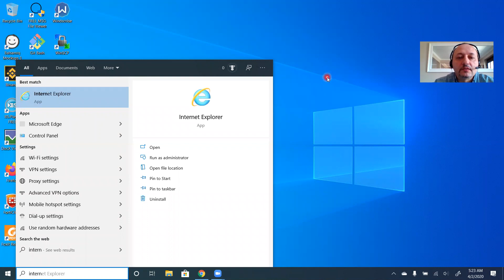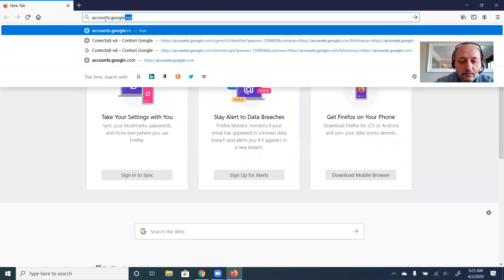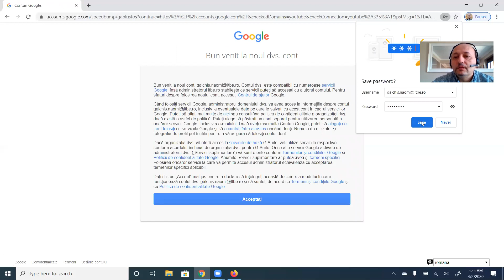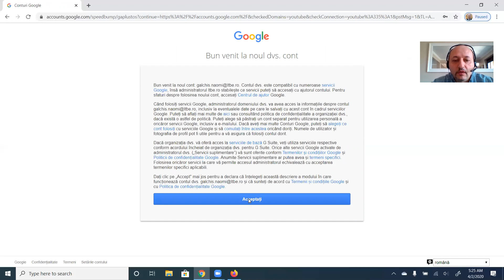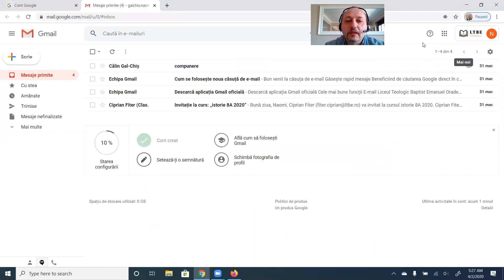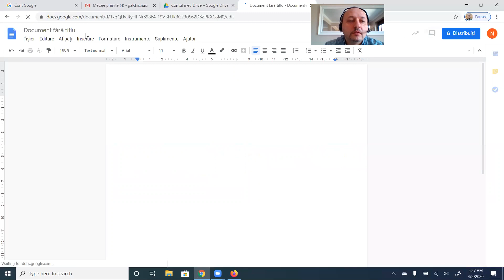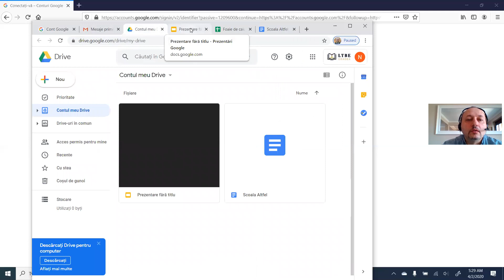01 Access your Google Account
Tutorial de accesare initiala a contului Google de catre elevi